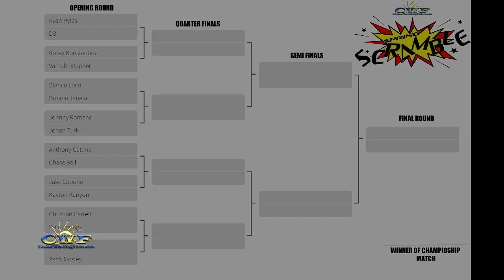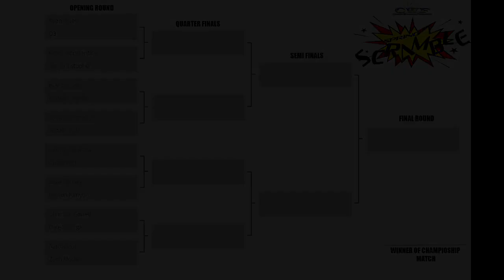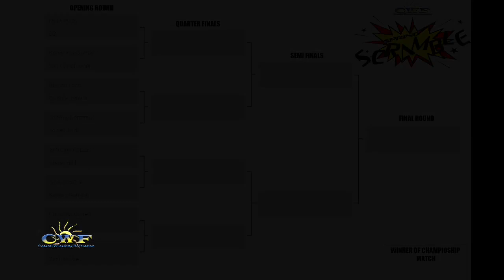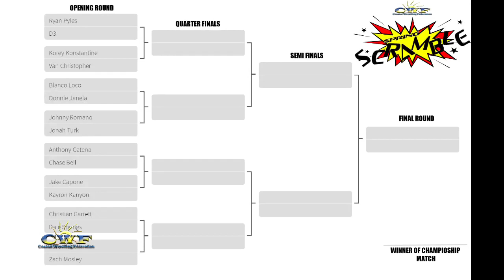CWF Spring Scramble Round 1 Pt 1